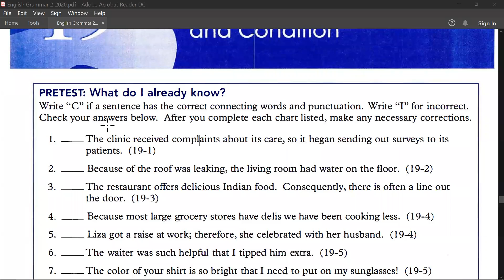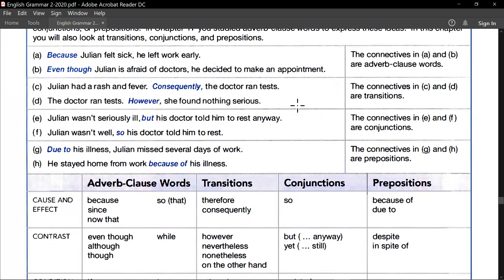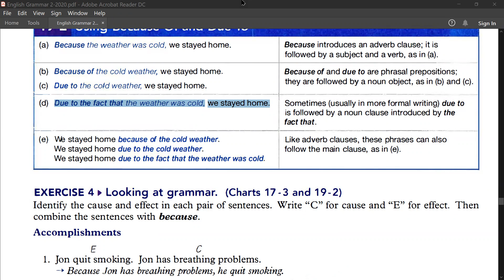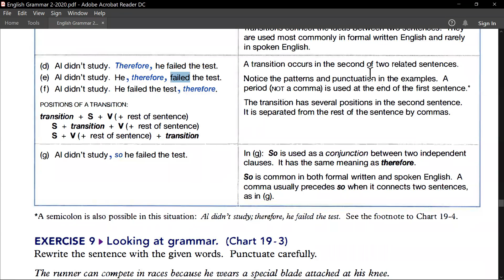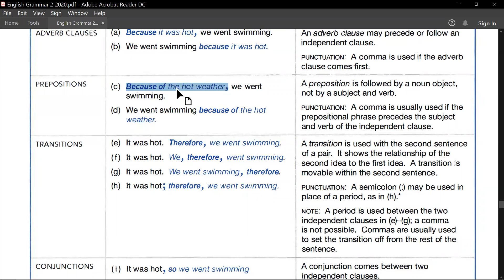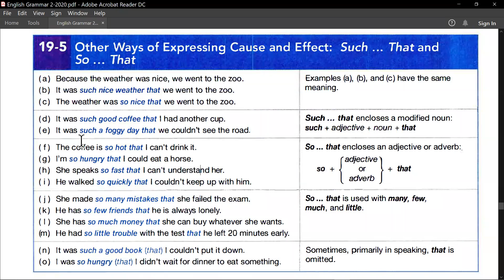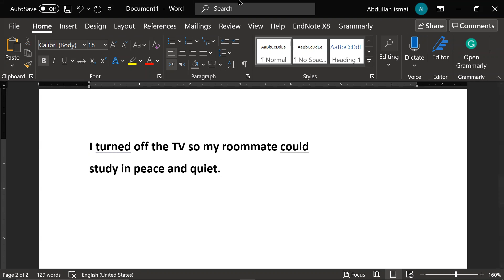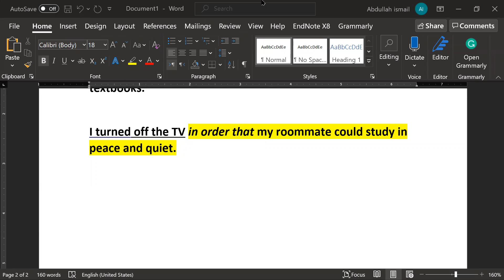lecture 23 - chapter 19